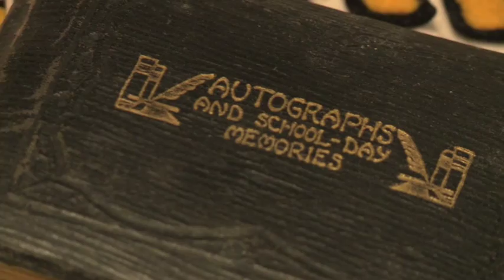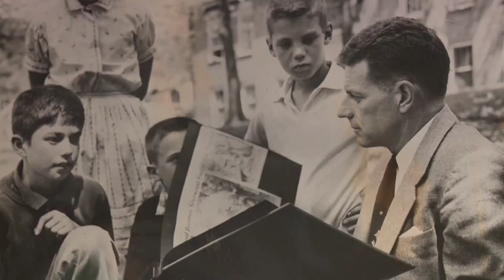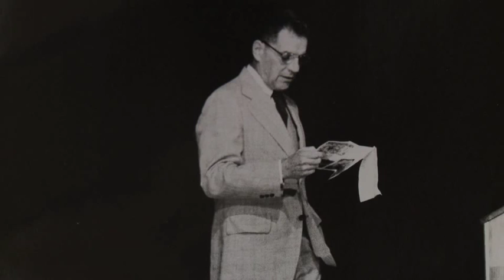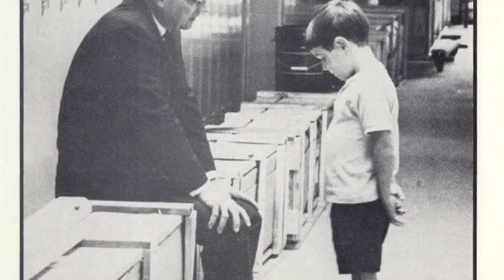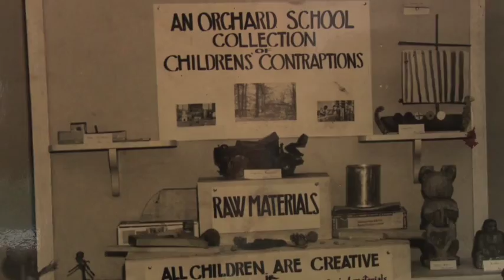Orchard School's 90th Anniversary | Good Vibes Media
A celebration of 90 years for the Orchard School.  Written, produced and directed by Michael Husain of Good Vibes Media in Indianapolis.